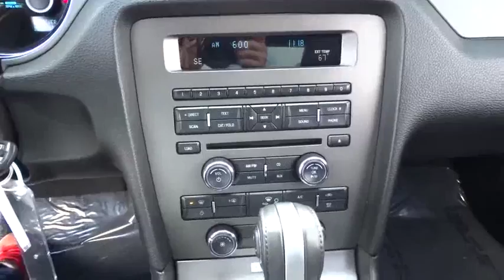2014 Ford Mustang Used San Diego, Escondido, Carlsbad, Oceanside, Vista, CA P158152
Used 2014 Ford Mustang

ABS brakes, Compass, Electronic Stability Control, Illuminated entry, Low tire pressure warning, Remote keyless entry, and Traction control. If you demand the best things in life, this outstanding 2014 Ford Mustang is the low-mileage car for you. Take some of the worry out of buying an used vehicle with this one-owner gem. brbrTo see more quality vehicles like this one right or dial .